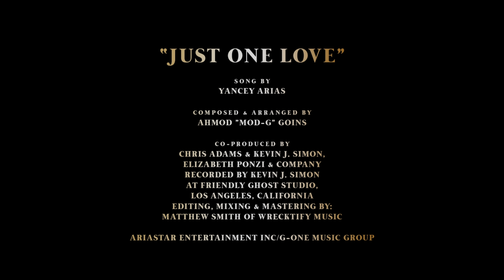Just One Love - Yancey Arias (Official Video)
It is with great pleasure to share with you my first single and music video "Just One Love".
For many years I've focused on my love for acting, and now I'm excited to share my love for music with fun and socially relevant themes. I wrote this song for my children to grow up knowing we are all one. We are one world, many minds, and let us respect and honor each other as one. To the core we are the same. Together we thrive and rise. Big hugs to every one involved in making this song and music video. You can see every one who blessed us with their talents and greatness in the end credits. To purchase the song you can click this - A good portion of every purchase goes to charities with the mission to promote diversity and world peace- Yancey